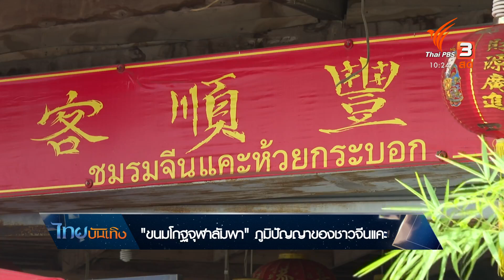"ขนมโกฐจุฬาลัมพา" ภูมิปัญญาของชาวจีนแคะ : อิ่มมนต์รส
ช่วงนี้มีสมุนไพรหลายตัวที่กลายเป็นพระเอกในช่วงวิกฤตโรคระบาด หนึ่งในนั้นคือสมุนไพรหนึ่งในพิกัดโกฐทั้งเก้า "โกฐจุฬาลัมพา" ก็ทำให้คนมุ่งกันไปที่ชุมชนจีนแคะห้วยกระบอก เพราะที่นั่นมีของขึ้นชื่อคือ "ขนมโกฬจุฬาลัมพา" ภูมิปัญญาการนำสมุนไพรมาทำอาหาร ที่ตอนนี้ใคร ๆ ก็อยากลิ้มลอง